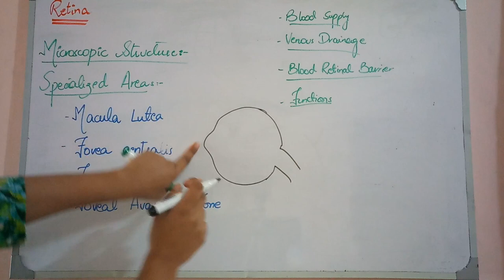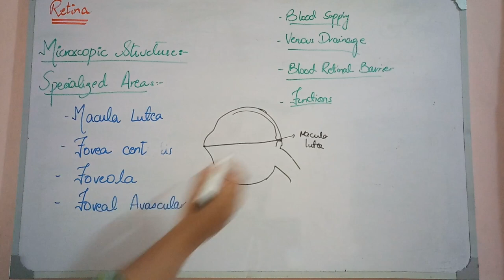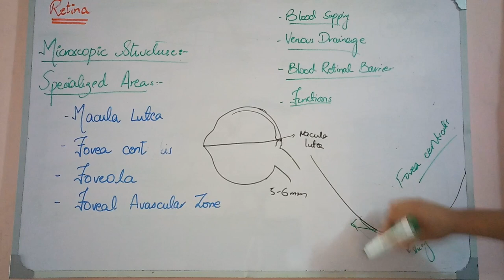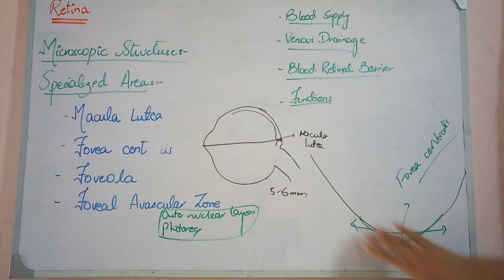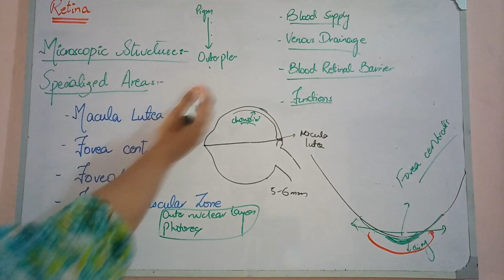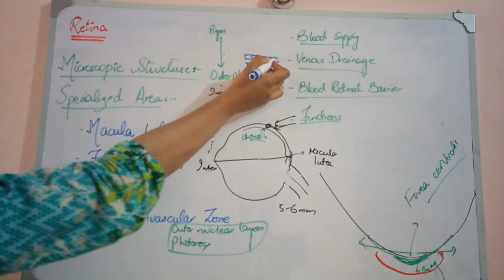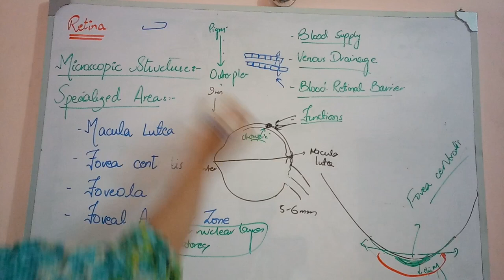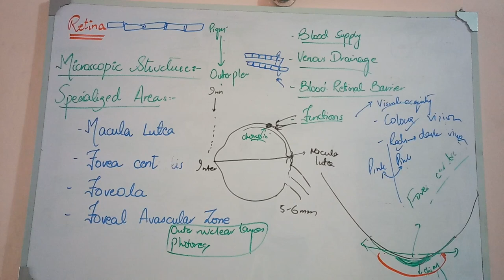RETINA LECTURE 3 specialized structures in retina